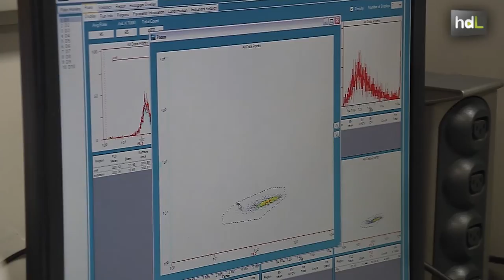HDL Algas microscópicas contra el cáncer: el reto de científicos andaluces para nuevos fármacos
El Grupo de Microalgas Marinas de la Universidad de Almería ha desarrollado un sistema de cultivo que permite elevar la producción de dinoflagelados, un tipo de microalgas con propiedades terapéuticas. Se trata de un primer paso para su futuro uso en la industria farmacéutica, ya que estas microalgas tienen propiedades anticancerígenas y analgésicas que a medio plazo se podrán utilizar en la creación de medicamentos.